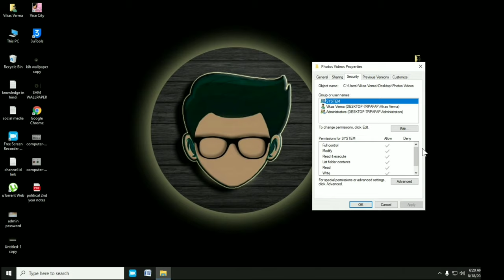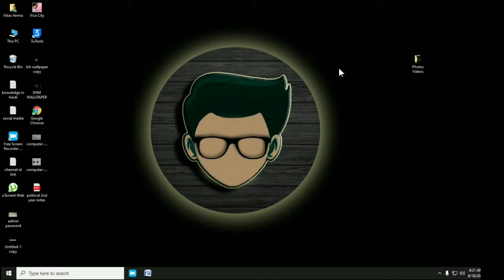Laptop Me Folder Par Password Kaise Lagaye Windows 10 | Folder Ko Lock Karne Ka Tarika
Computer Me Kisi Bhi Folder Ko Lock Kaise Kare
Kisi Bhi Folder Ko Lock Kaise Karen
Pc Me Folder Lock Kaise Kare Windows 10
Laptop Folder Lock Software Windows 10
Folder Ko Lock Krna
Folder Me Password Kaise Dale Windows 7